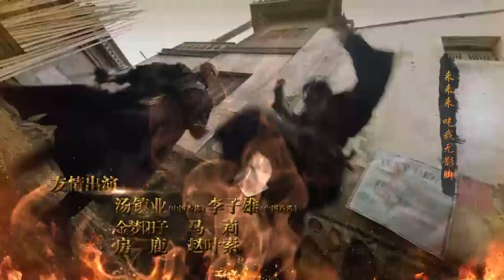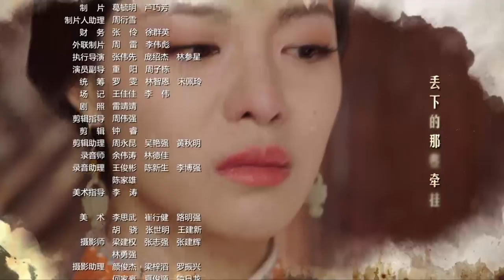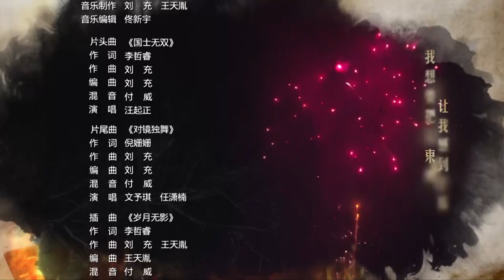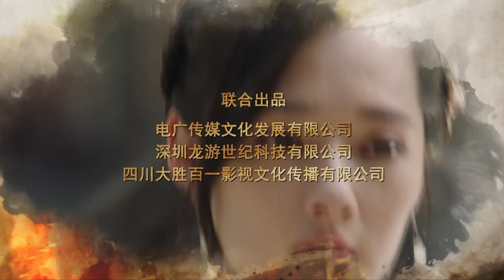【English Sub】Huang Fei Hong - EP 6 国士无双黄飞鸿 2017| Best Chinese Kung Fu